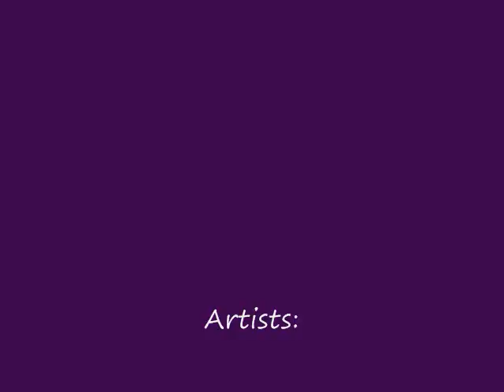BAYFEST PICTURES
Buckcherry, Kid Rock, Three Days Grace and Candle box